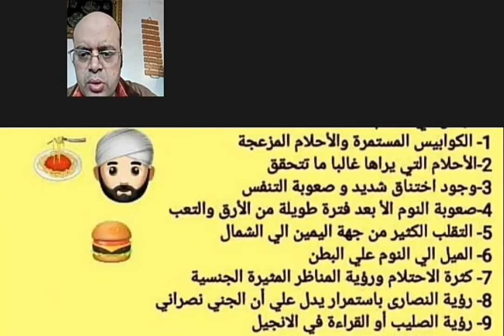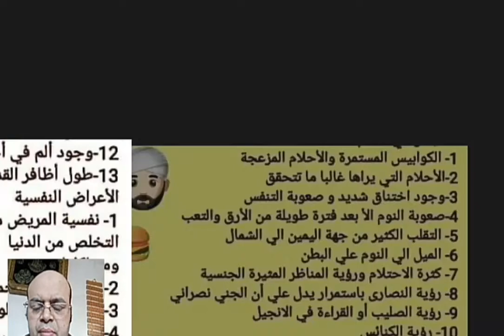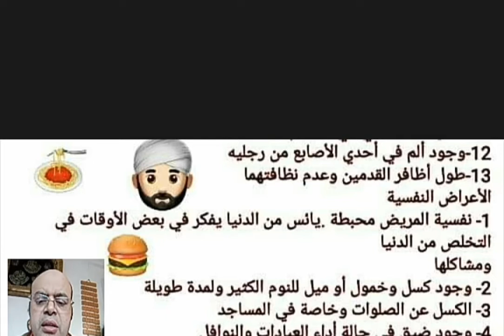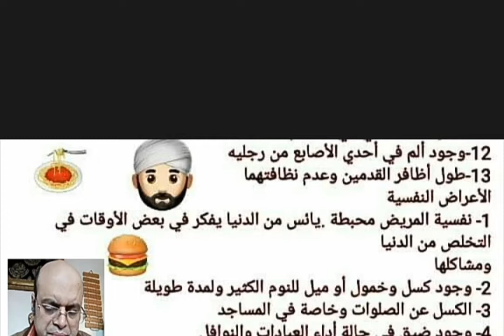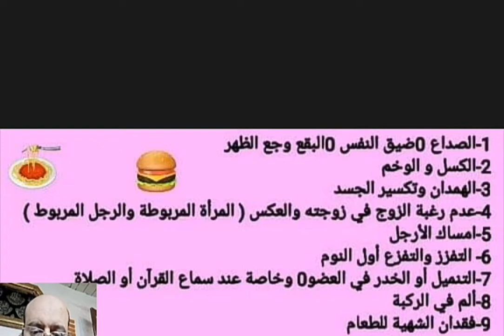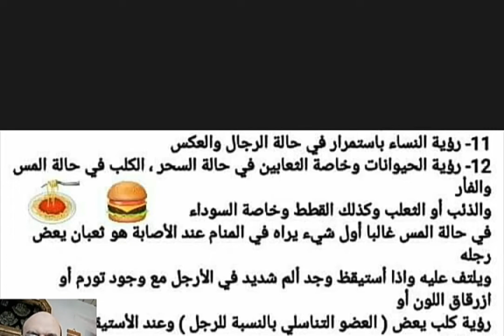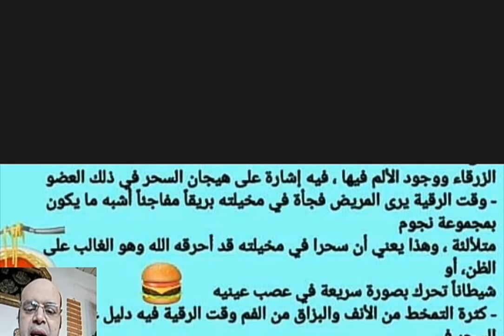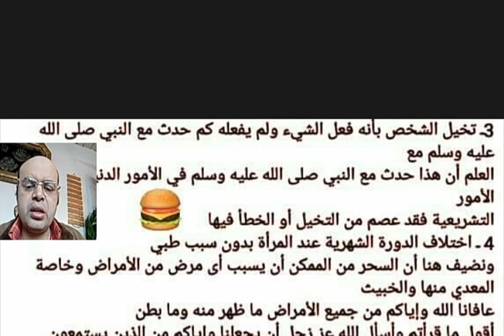أنواع السحر المأكول والمشروب بالتفصيل | الجزاء الثاني | محمود أحمد منصور